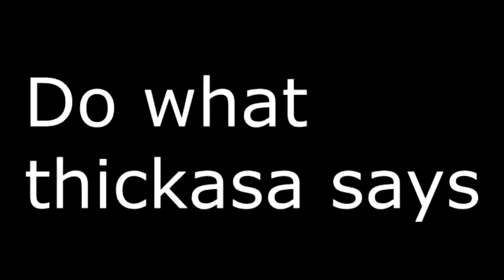Mikasa tell Eren to punch himself | Attack on Titan Season 3